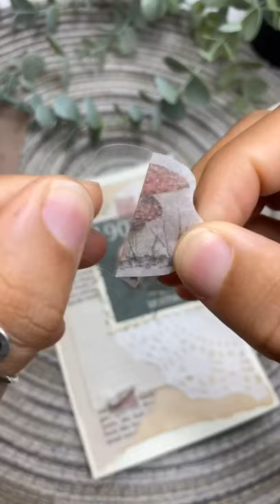ASMR Journal Scrapbooking | Art Journal With Me | 6-Ring Binder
• Pink Journal PVC
• Blank A6 Refill Paper